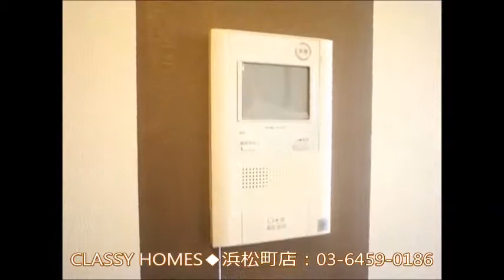ガリシア品川,1K,仲介手数料最大無料,クラッシー・ホームズ,室内動画,502号室,21.51㎡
「ガリシア品川」の空室情報の詳細はこちらから

ガリシア品川
□住所：東京都品川区北品川1-24-10
□交通：山手線　品川駅　徒歩11分/京急線　北品川駅　徒歩3分/京急線　新馬場駅　6分
□間取：1Ｋ～
□賃料　79,000円～

この動画は、クラッシー・ホームズが撮影した室内動画です。
東京都の賃貸マンションすべてご紹介可能、どのエリアもクラッシー・ホームズにお任せ下さい。
仲介手数料最大無料キャンペーン中！仲介手数料無料でご紹介可能な物件が多数ございます。

物件情報毎日更新中/クラッシー・ホームズのHPはこちらから
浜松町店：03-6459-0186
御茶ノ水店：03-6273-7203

スタッフ一同笑顔でお待ちしております、お気軽にお問合せ下さい。